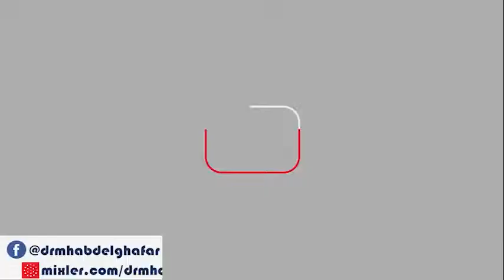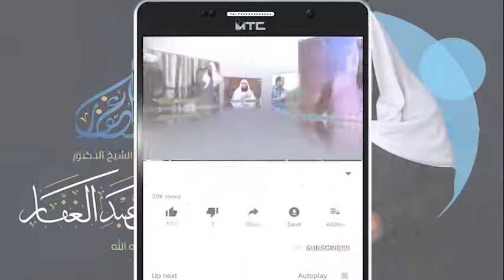صحيح البخاري كتاب العتق 18 8 2022